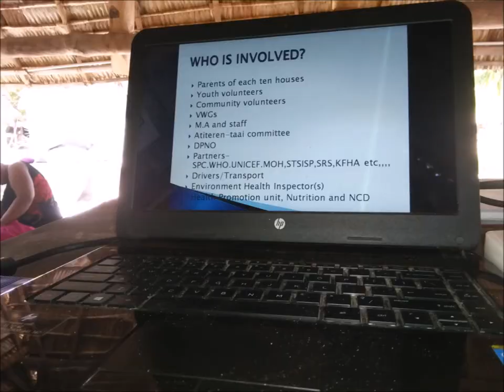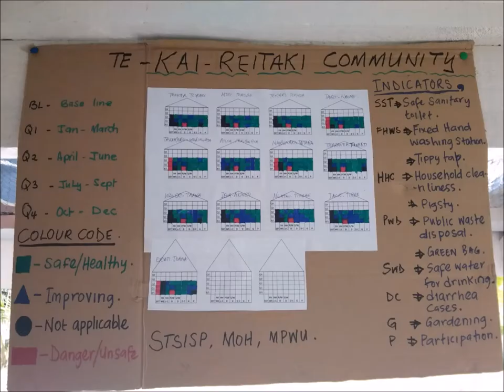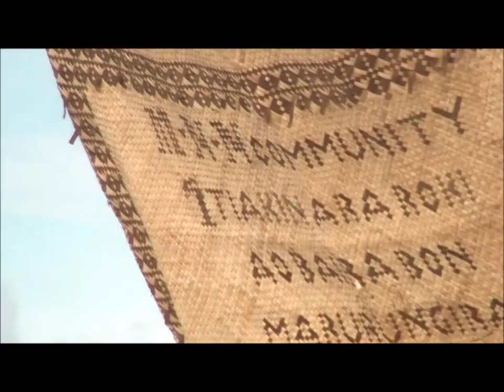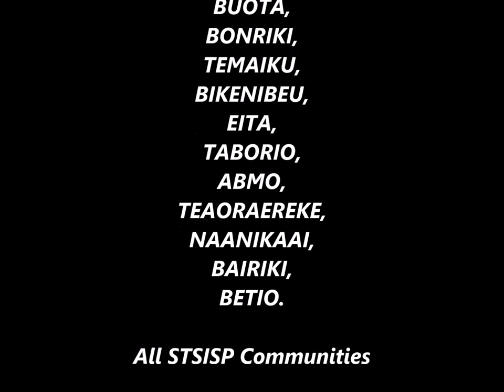STSISP World Toilet Day Kiribati 19th Nov 2015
Beautiful & clean Beach at Naanikai Village, Tarawa, in the Republic of Kiribati (Central Pacific)